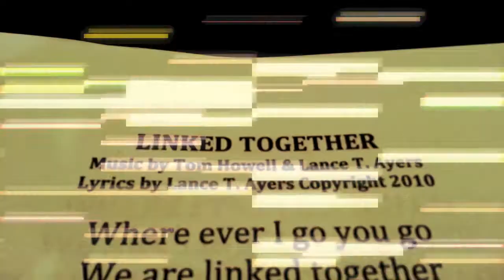THE CIRCLE VIEW - THE LOVE REBELLION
This is the first official promo video for the new album by THE CIRCLE VIEW. This new album called THE LOVE REBELLION will be available on CDBABY, ITUNES or where ever... on September 20th 2013! MAKE SURE YOU GET YOUR COPY! In the mean time CHECK OUT the first single from the new album here!

Music video promo created by Lance Ayers.